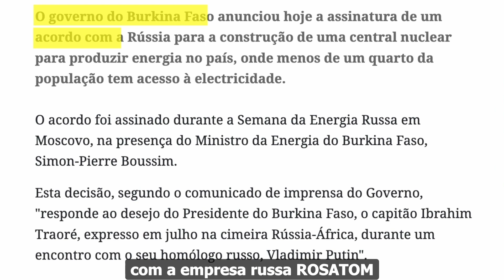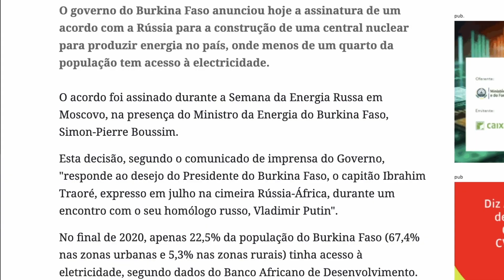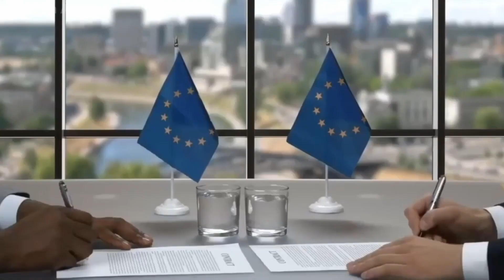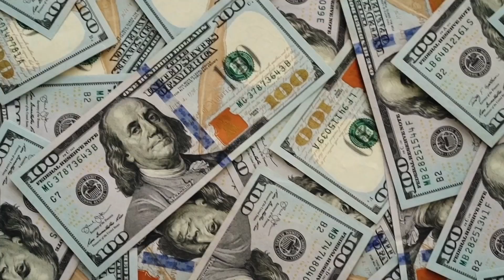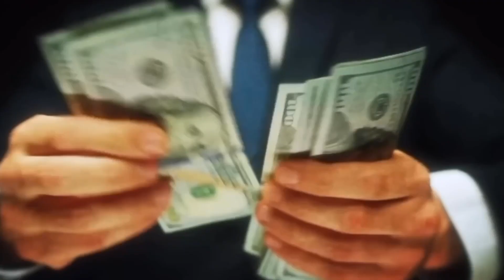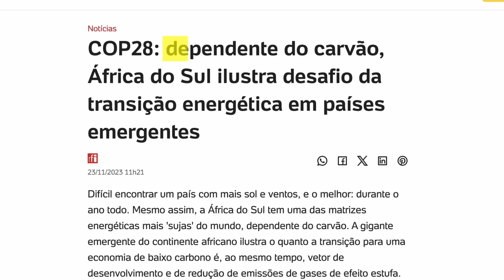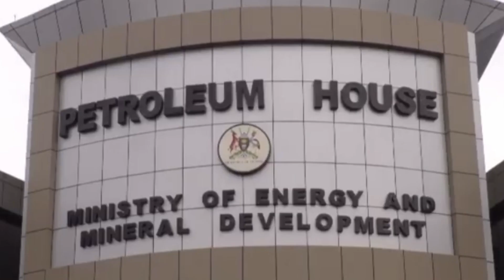🤯IBRAHIM TRAORÉ Constrói USINA NUCLEAR em Burkina Faso!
O Burkina Faso está a fazer coisas incríveis que esperamos de um país africano com uma liderança jovem. Ibrahim Traoré escolheu a Rússia depois da sua relação com a antiga potência colonial, a França, se rompeu, enquanto a Rússia se esforça para quebrar o isolamento ocidental devido ao conflito na Ucrânia e expandir a sua influência em África. Traoré acaba de assinar um acordo com a empresa russa ROSATOM para construir uma usina nuclear no Burkina Faso.

Já gostou deste vídeo?
Esta é a melhor coisa que você pode fazer para apoiar nosso canal.

Todos os materiais nesses vídeos são usados para fins educacionais e se enquadram nas diretrizes de uso justo. Não há intenção de infringir direitos de autoria. Se você é ou representa o proprietário dos direitos autorais dos materiais usados neste vídeo e tem algum problema com o uso do referido material, envie-me um e-mail, e resolveremos.

Te vejo no pr